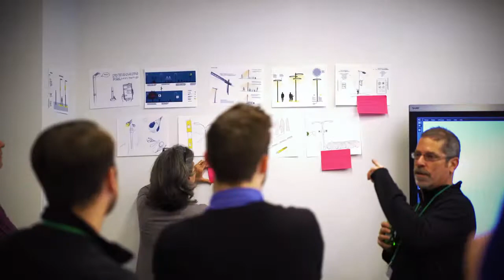Dans les coulisses du Challenge 72